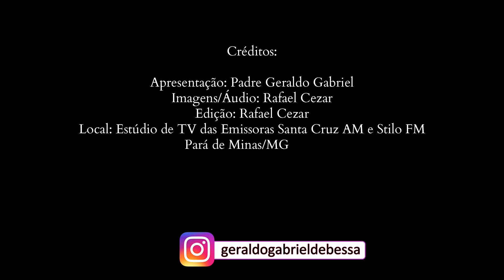Palavra de Deus em conta-gotas #126 - A Fé não costuma falhar.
Palavra de Deus em conta-gotas

#126 - A Fé não costuma falhar.

Carta aos Hebreus.
Capítulo 11

Apresentação: Padre Geraldo Gabriel
Filmagem/áudio/edição: Rafael Cezar